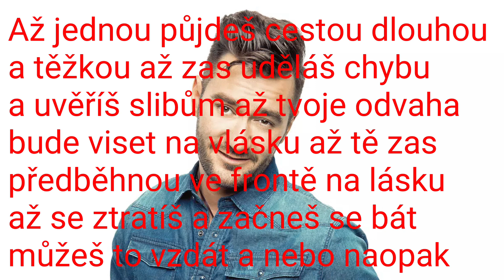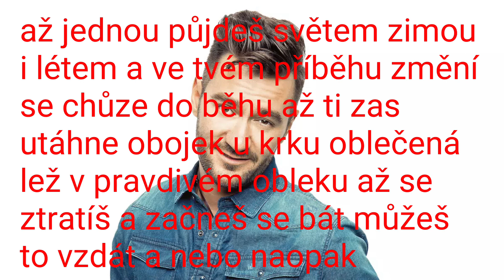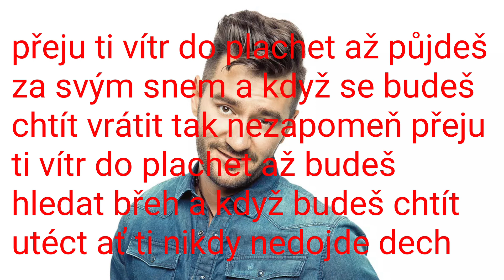Marek Ztracený - Vítr do plachet